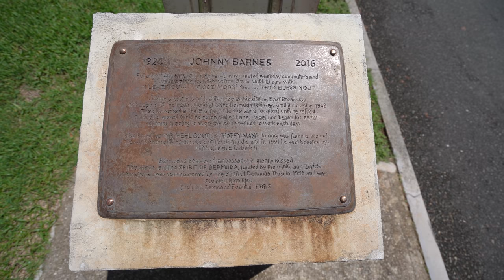The Secret of Being Johnny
Johnny Barnes wasn't a saint. But he wanted people to know he loved them. So he told them. Just as fast as his mouth would allow.

Now Johnny Barnes is a statue. Because you don't have to be a saint to be important.